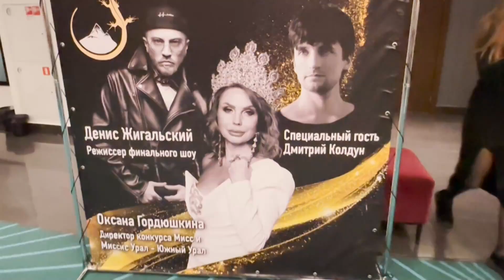no comment: ФИНАЛ КОНКУРСА "МИССИС ЮЖНЫЙ УРАЛ"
Смотрите финал конкурса "Миссис Южный Урал" в нашем кратком обзоре в формате no comment